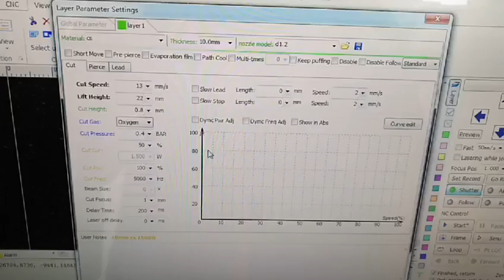1500w fiber laser cutting machine 10mm carbon steel